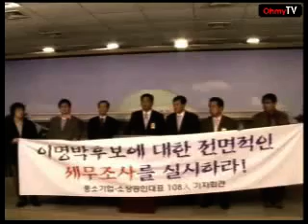이명박 후보 자녀 위장취업 규탄 기자회견